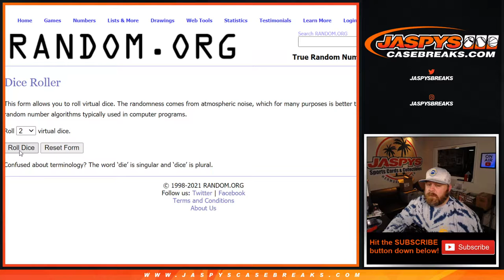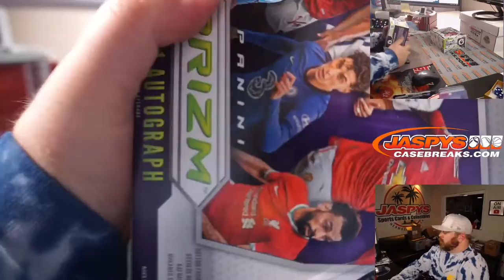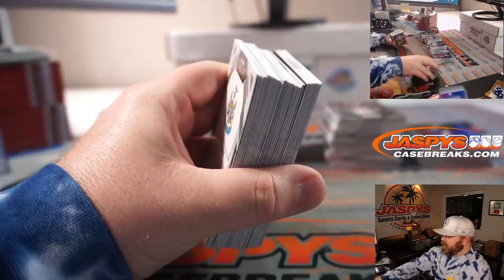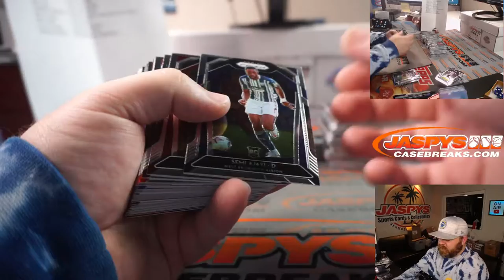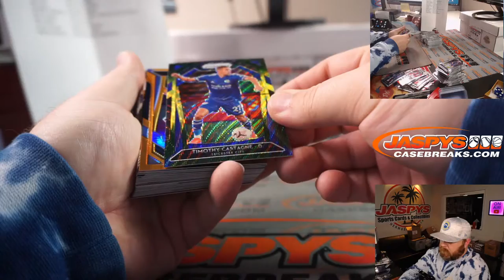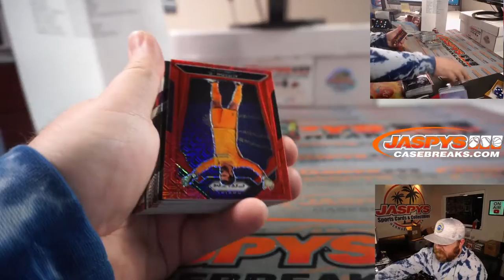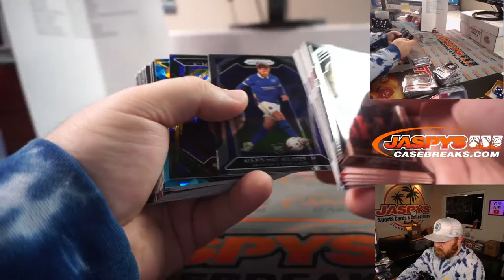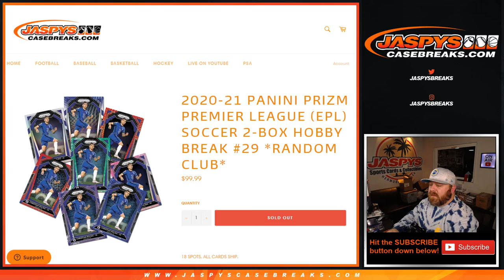W 4/21 - 2020-21 PANINI PRIZM PREMIER LEAGUE (EPL) SOCCER 2-BOX HOBBY BREAK #29 *RANDOM CLUB*